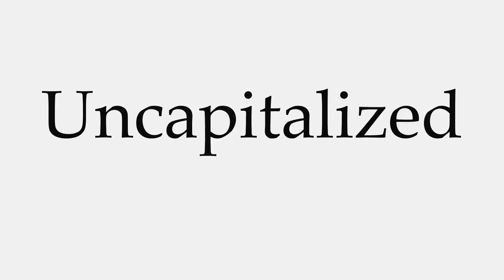How to Pronounce Uncapitalized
This video shows you how to pronounce Uncapitalized